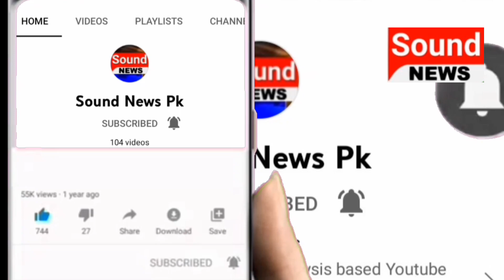Darya Ky Dosri Traf | Sound News Pk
عمران خان صاحب آپ دریا کے دوسرے روخ کی طرف اکیلئے ہی چل پڑے ہیں | Sound News Pk